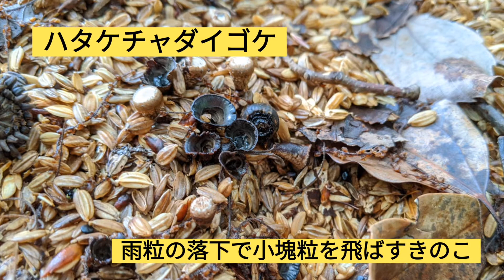カレー臭のするきのこ！？梅雨の晴れた日にきのこ散策 ４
きのこの特徴の一つに匂いがあります(* ॑꒳ ॑*  )
今日はカレー臭があるきのこと胞子の飛ばし方が変わったきのこをご紹介(ง •̀ω•́)ง✧

ご協力きのこ
🍄ハタケチャダイゴケ
🍄ツネノチャダイゴケ
🍄ニオイワチチタケ

ツネノチャダイゴケの成長を見守ります＼\٩( 'ω' )و/／